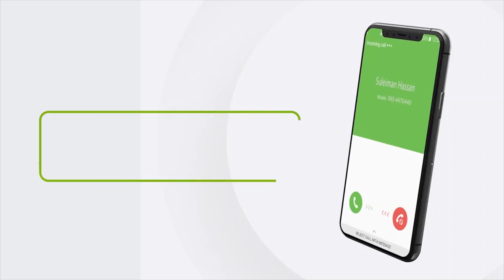Xisbiga mucaaridka ee Waddani oo wasiirka Xanaanada Xoolaha usoo jeediyay in uu is casilo.